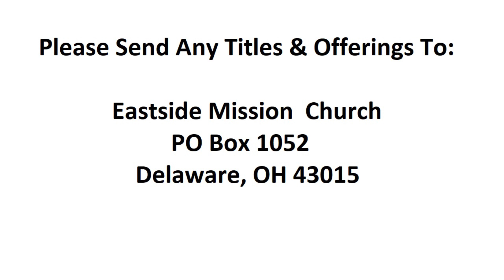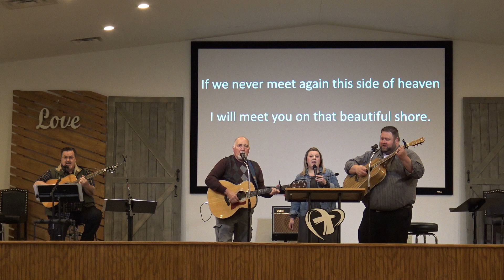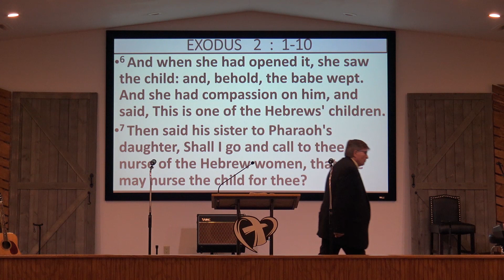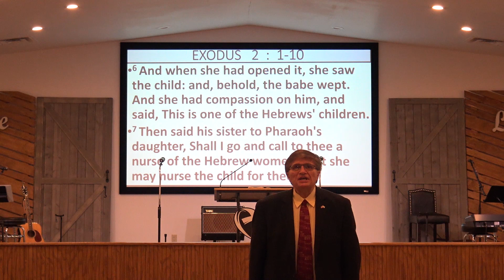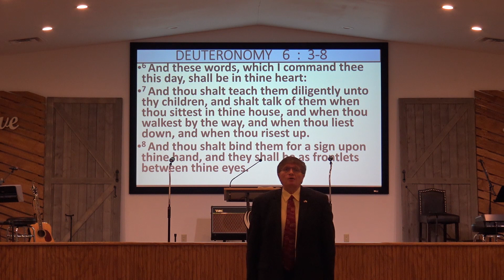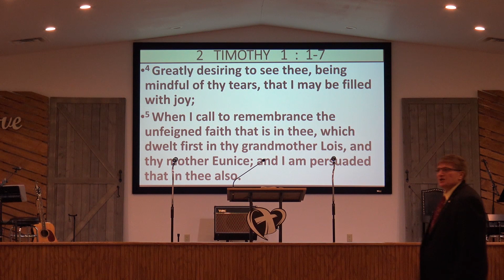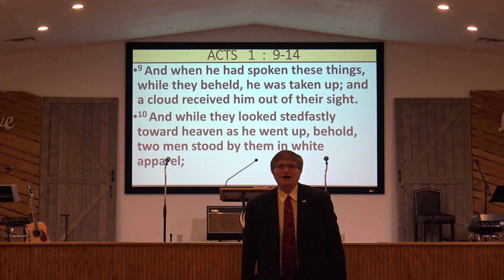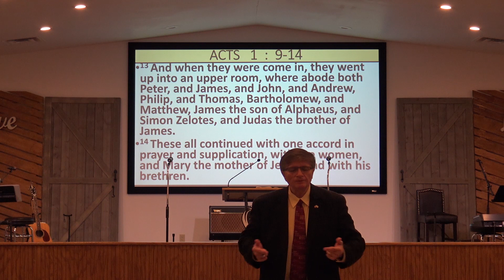05 10 20 Morning Service Ep 131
Worship Leader: Sarah Boggs

Sermon: Pastor Donnie Akers